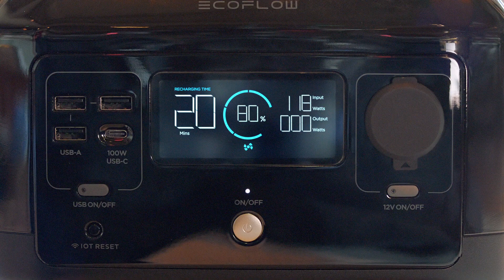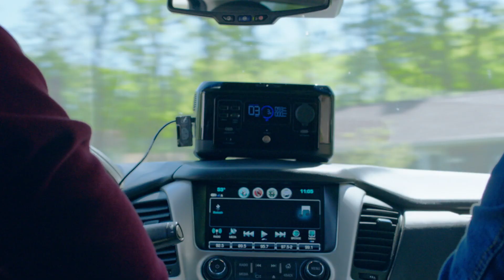Ecoflow RIVER mini Wireless Portable Power Station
Το EcoFlow RIVER mini σας προσφέρει ενέργεια όταν την χρειαστείτε. Τοποθετήστε 210 Wh φορητής ενέργειας στο σακίδιο σας και μείνετε ήσυχοι γνωρίζοντας ότι έχετε ρεύμα οπουδήποτε.

Πάρτε πρίζες οπουδήποτε: Το RIVER mini υποστηρίζει πρίζα AC, θύρες USB και άλλα. Με αυτό, έχετε περισσότερες θύρες από ένα power bank σε μια μπαταρία που χωράει στο χέρι σας.
Γρήγορη φόρτιση: Φόρτιση στο 80% σε 1 ώρα, χάρη στην τεχνολογία φόρτισης X-Stream της EcoFlow.
Τροφοδοσία πολλαπλών συσκευών: Με το RIVER mini wireless, μπορείτε να τροφοδοτήσετε έως 7 συσκευές ταυτόχρονα. Ιδανικό για εξωτερικούς χώρους.
Ελαφρύ: Το RIVER mini είναι κατασκευασμένο για φορητότητα. Κρατήστε το στο χέρι σας ή ρίξτε το σε ένα σακίδιο για να πάρετε την ενέργεια οπουδήποτε.